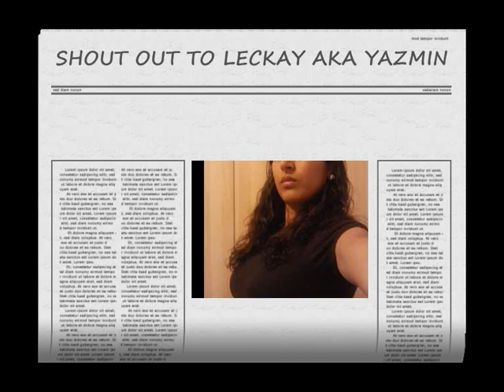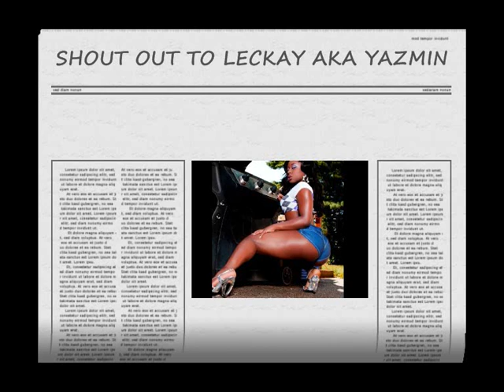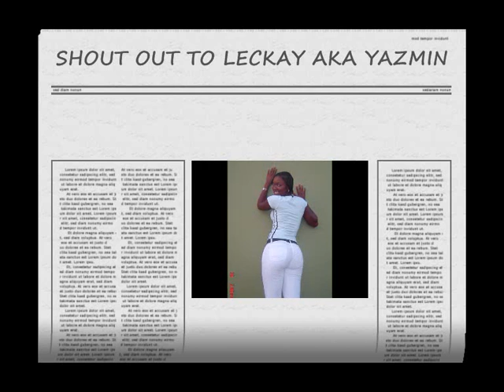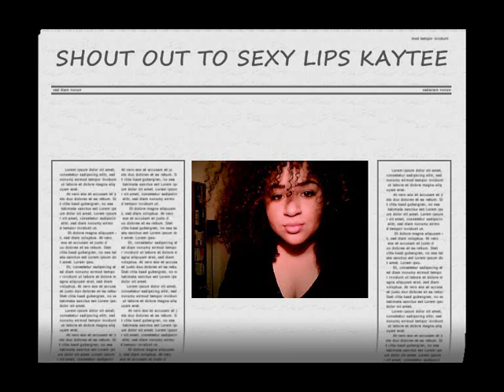BEEFY & EUPHORIA-BOOM TING